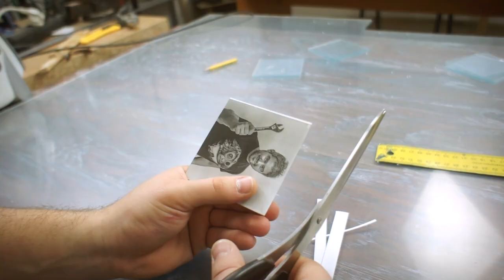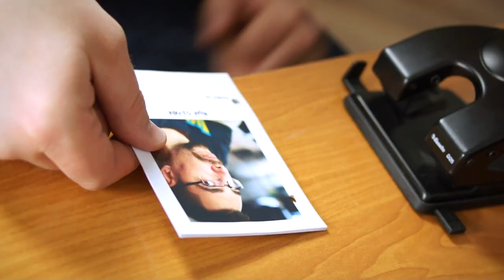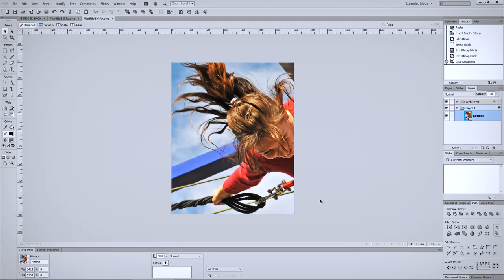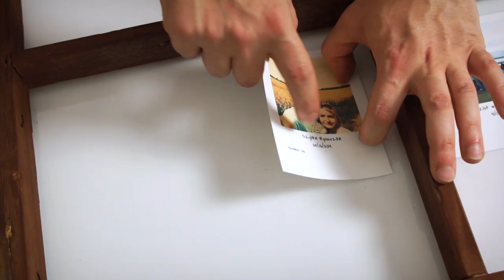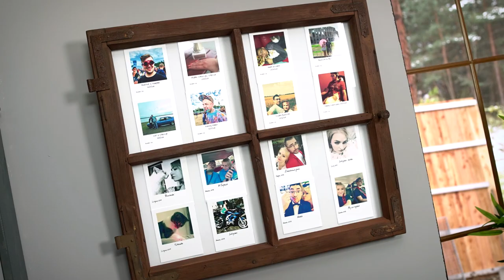5 sposobów na... ODKRYWANIE WSPOMNIEŃ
Siemanko, każdy z Was ma takie zdjęcia i wspomnienia, do których często lubi wracać. Jako że pogoda nastraja do bycia sentymentalnymi, to dziś pokażemy Wam sposoby na odkrywanie wspomnień, zobaczcie!

FOTO PODKŁAKI 0:23
RODZINNIK ZE ZDJĘĆ 1:01
POLIPTYKI 2:01
OKNO WSPOMNIEŃ 2:50
RAMKA DO ZDJĘĆ MAJSTERKOWICZA 4:10